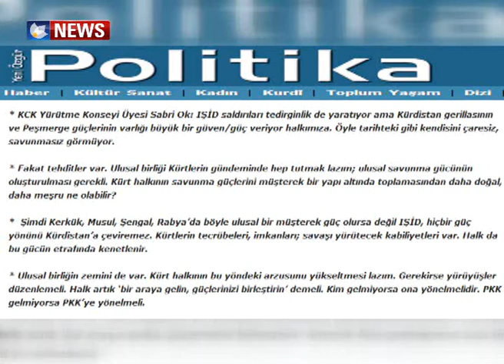پەکەکە: دەستکەوتەکانی گەلی کورد لەبەردەم مەترسیدایە